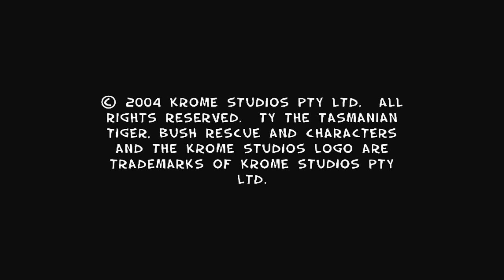kids xbox ty2 tasmanian tiger bush rescue